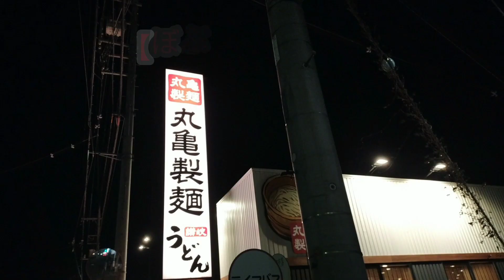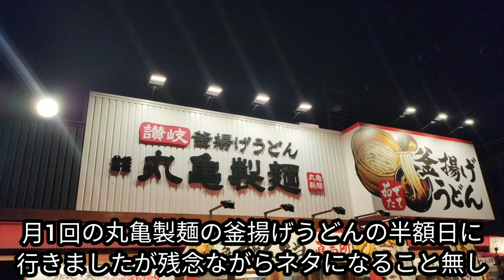【#１００７】『おじさんポイ活頑張っている《丸亀製麺》編』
色々あり後がもう無く
何も無いところから一念発起

『おじさんポイ活頑張っている〔丸亀製麺〕編』

お金がないので動画作成が立ち行かなくなっていましてポイ活頑張っているおじさん

今日は2月1日

ご飯をいただき丸亀製麺へ
今日は1日で釜揚げうどん半額

これは行かない手はないと

今回は
『釜揚げうどん特』をいただきます。
なんと桶切れで丼で提供
一応量は一緒と言われましたw

今回は貯めた楽天ポイントで330円分を
まだまだ頑張って貯めて動画をやっていかないとです。